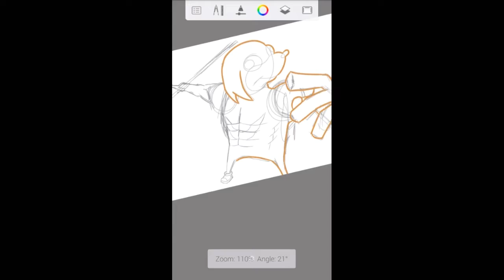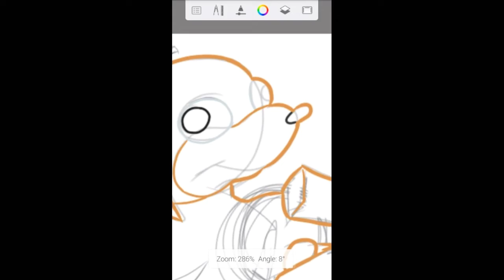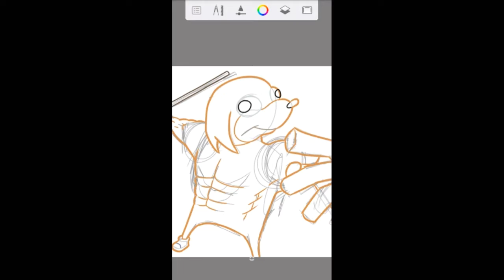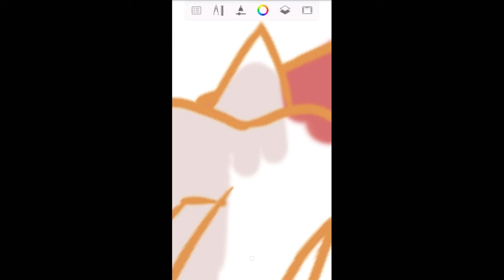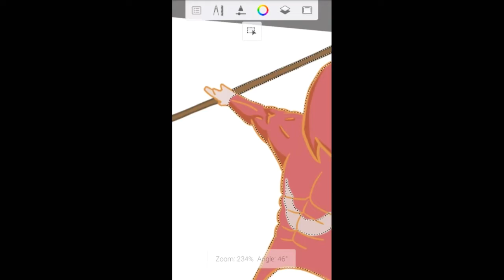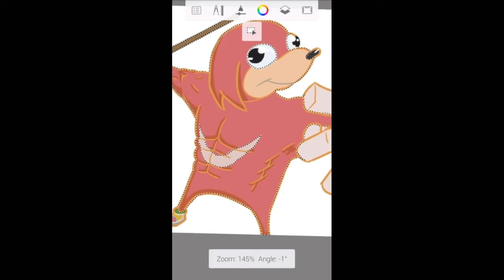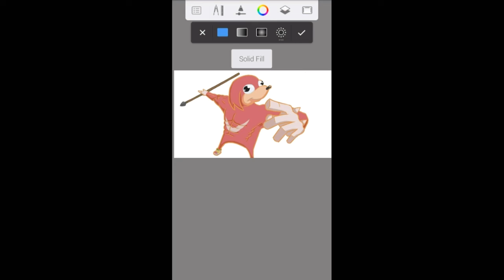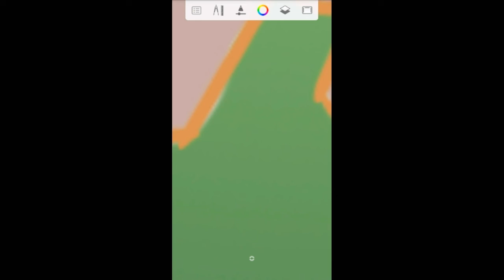Uganda Knuckles SpeedDraw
Bru, you made us wait an entire month and then gave us a dead meme?

Shut up I wanted to draw this ._.